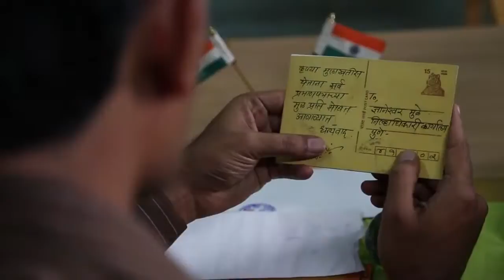Gypsy trailer on Hon Dnyaneshwar Mulay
Film based on Dnyaneshwar Mulay